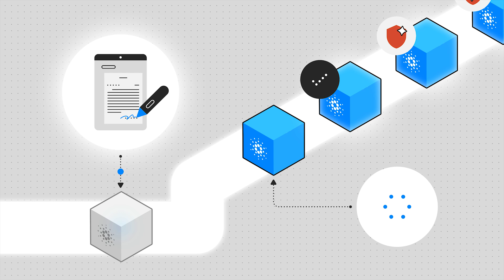Traceability from Grape to Glass: Cardano Foundation’s Partnership with Bolnisi Wine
Discover how blockchain technology is revolutionizing the Georgian wine industry.

Georgia, known as the birthplace of wine, is rich in winemaking history, but counterfeit wines have threatened the authenticity and reputation of its products. With the Cardano blockchain, we are introducing a groundbreaking solution to enhance supply chain transparency—from grape to glass. Each step of the winemaking process is now securely recorded on the blockchain, ensuring the authenticity and quality of Bolnisi region wines.

Program Highlights:

• Full traceability of wine production on the blockchain
• Greater consumer trust with transparent certification
• Protection against counterfeit wines and reputation damage
• Easy-to-access product history for customers worldwide

This initiative not only preserves Georgia's winemaking heritage but also empowers its winemakers to expand into global markets, using next-generation blockchain technology to guarantee product authenticity.

🔗 Learn more and join us in transforming the future of the wine industry!